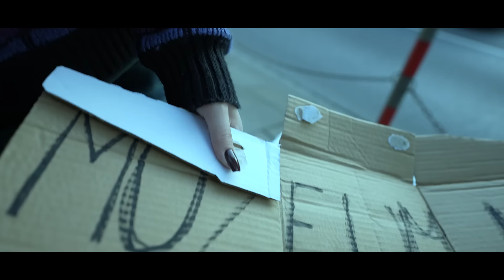KTO OSTATNI PUŚCI MYSTERY BOXA WYGRYWA GO!